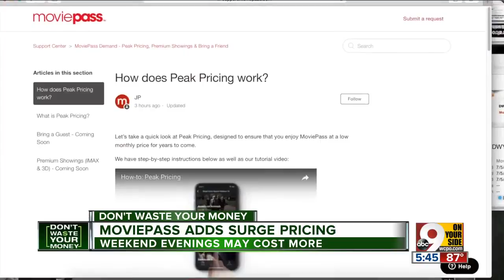MoviePass adds surge pricing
Weekend evenings may cost more with MoviePass.